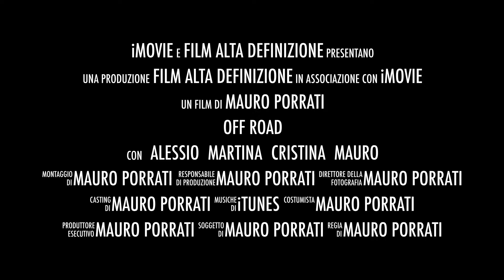Panda 4x4 Off Road 2017 versione 2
Off Road 2017 versione 2